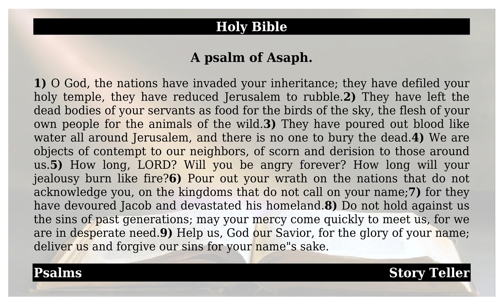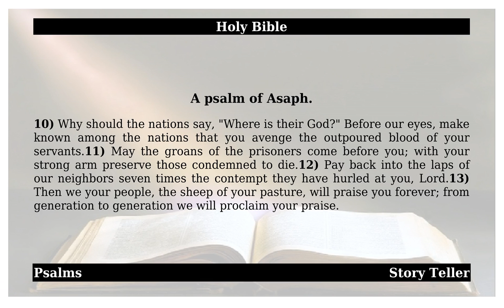Psalms - Chapter 79 - A psalm of Asaph. | The Holy Bible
This is from the holy book of Psalms - Chapter 79 - A psalm of Asaph..May god almighty bless All.1). O God, the nations have invaded your inheritance; they have defiled your holy temple, they have reduced Jerusalem to rubble. 2). They have left the dead bodies of your servants as food for the birds of the sky, the flesh of your own people for the animals of the wild. 3). They have poured out blood like water all around Jerusalem, and there is no one to bury the dead. 4). We are objects of contempt to our neighbors, of scorn and derision to those around us. 5). How long, LORD? Will you be angry forever? How long will your jealousy burn like fire? 6). Pour out your wrath on the nations that do not acknowledge you, on the kingdoms that do not call on your name; 7). for they have devoured Jacob and devastated his homeland. 8). Do not hold against us the sins of past generations; may your mercy come quickly to meet us, for we are in desperate need. 9). Help us, God our Savior, for the glory of your name; deliver us and forgive our sins for your name’s sake. 10). Why should the nations say, “Where is their God?” Before our eyes, make known among the nations that you avenge the outpoured blood of your servants. 11). May the groans of the prisoners come before you; with your strong arm preserve those condemned to die. 12). Pay back into the laps of our neighbors seven times the contempt they have hurled at you, Lord. 13). Then we your people, the sheep of your pasture, will praise you forever; from generation to generation we will proclaim your praise. Amen.